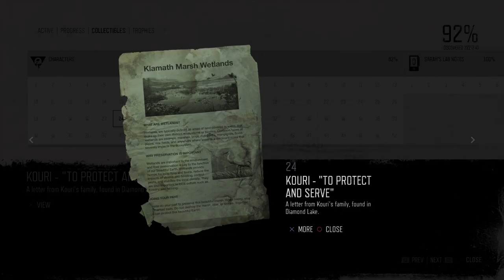Days Gone Mission Character #24